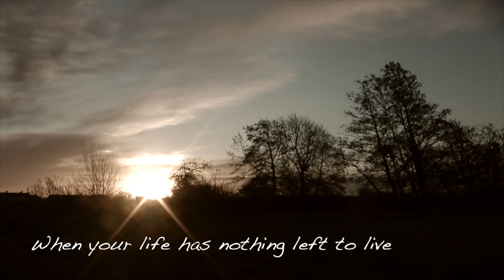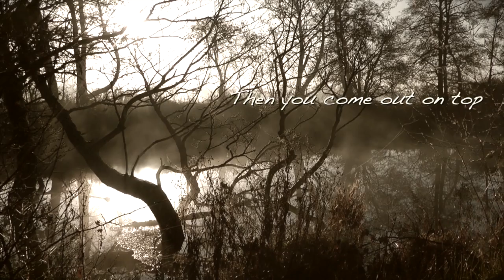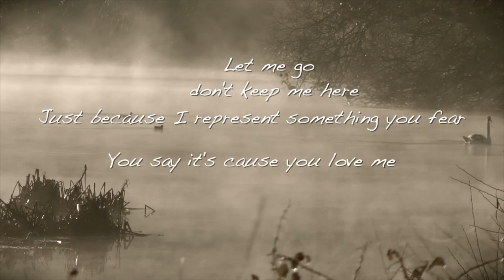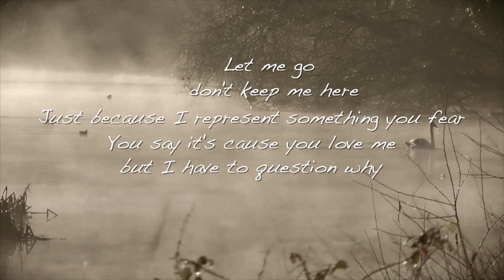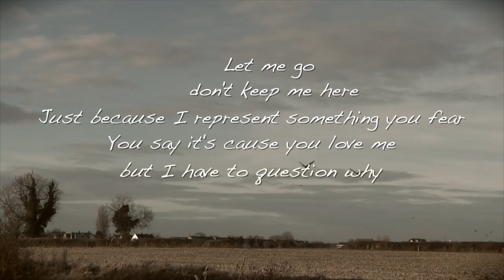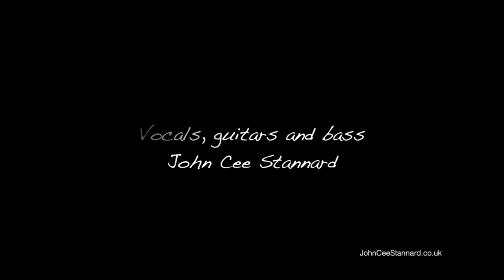Let Me Go - Official Video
Song by John Cee Stannard. Orchestral arrangement Wim Oudijk.
LYRICS                     Let Me Go        John Cee Stannard       Cast Iron Music
When your life has nothing, left to live
There's nothing to receive and, nothing left to give
Every satisfaction in, life has gone
There's little reason to, carry on

Some folks treat you bad, they cause you pain
Then you come out on top and, you win again
Then in time it fades away and brings, despair for a friend
It almost seems like they, got you in the end

You don't know how you make me feel
When you deny what for me is plainly real
You choose for me as it suits you best
You choose the truth that fits and disregard the rest

Let me go, don't keep me here
Just because I represent, something you fear
You say it's because you love me, but I have to question why
Why don't you love me enough for you to say goodbye

Old and frail friends and family gone
You spend your day, in splendid isolation
Waiting for the day that you are freed
A helping hand might be a blessing indeed

    Instrumental break per verse
    CHORUS
You can never know, the pain I'm in
So you perpetuate, this suffering
The ethos of humanity has you, captured in its spell
And so you think it's right to keep me, in a living hell,
            In a living hell,  in  a  living  hell